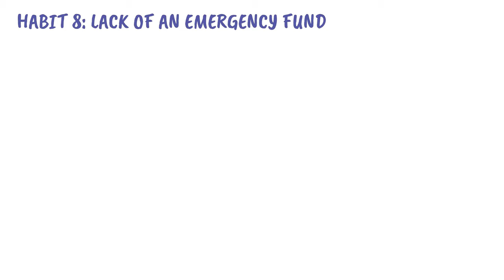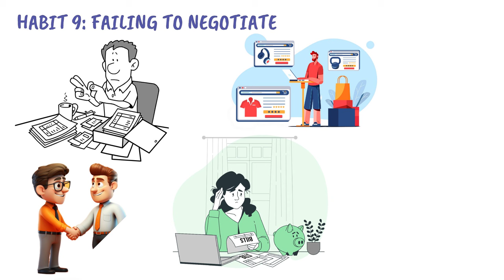10 Money Habits Keeping You Away From Financial Freedom | Money Habits to become Rich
10 Money Habits Keeping You Away From Financial Freedom | Money Habits to become Rich

Many people want to be financially independent and grow their wealth. To do this, you need to learn good ways to handle your money. Unfortunately, there are habits that might make you struggle with money, and stop you from reaching your financial dreams. So, this video will talk about seven bad habits that can keep you stuck in a tough financial situation.

Welcome to Financial Talks!

money habits
bad money habits
10 money habits that are keeping you poor
financial freedom
money habits to break
money habits that keep you broke
financial independence
money habits for 2024
money habits that keep you poor
habits that keep you poor
money habits of millionaires
financial education
habits keeping you poor
levels of financial freedom
10 money habits keeping you broke
money habits keeping you poor
10 money habits keeping you poor
money tips
bad money habits
money habits
personal finance tips
personal finance advice
poor vs rich habits
money tips
nischa
dont do this with your money
dave ramsey
dont do this with money
grow your money
money habits of wealthy people
budgeting tips
bad money habits
money habits
bad money habits to stop
8 money habits that keep you poor and broke
break this bad money habits
how to break bad money habits
how to build wealth
personal finance
fingrow
8 bad money habits keeping you poor
bad money habits keeping you away from becoming rich
money tips
bad money habits to avoid
bad money habits
money habits
personal finance tips
personal finance advice
money tips
investing with rose
humphreytalks
personal finance
habits
money
money habits
listicle
boom
budgeting
investing
paying for status
bnpl
subscriptions
good spending habits
rich money habits
rich spending habits
spending habits of rich and poor
millionaire habits audiobook
millionaire habits
how to get more money
Millionaire success tips
Habits of Millionaires
American finance
Strategic finance
Usa money habits
Money habits
Strategic finance 12 money habits
Bettermoney Habits
how to get rich
millionaire money making tricks
millionaire money management
how to develop millionaire mindset
how to develop millionaire spending habits
how to become a millionaire quickly
millionaire spending habits
how to develop millionaire money habits
Investing
Alux
millionaire money habits
money habits of the rich
money habits of rich and poor
Millionaires Rules
American financial tricks
How to get rich in America
Usa finance
Financial updates
United States finance
How to manage money like millionaire
How to be rich
How to make money like millionaire
How to get rich by Warren Buffett
Warren Buffett tricks to get rich
Success secrets of Millionaires